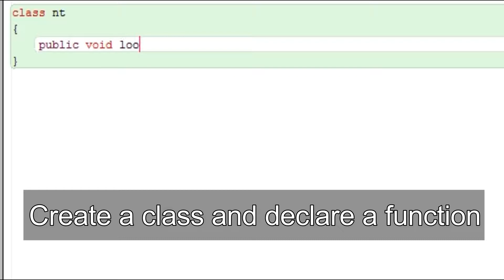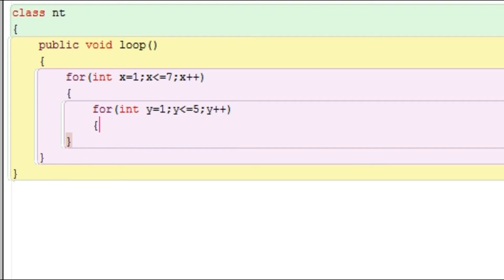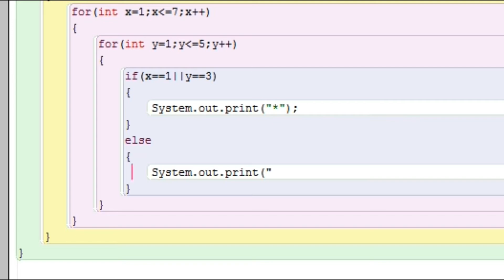Alphabet 'T' Pattern Printing Using Nested Loop in BlueJ | ICSE Class IX - X | In Hindi/Urdu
Hello Friends,
In this video, I have explained that how we can print the pattern of the alphabet 'T' using nested loop in BlueJ.
I have tried to explain it in Simplest manner and hope that you would easily understand it.